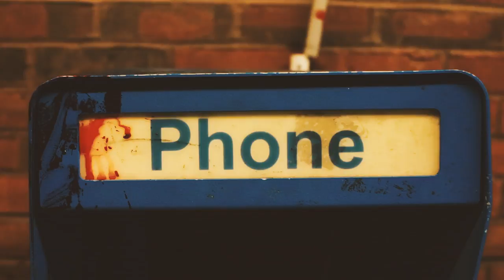BLACK ACELDAMA EPISODE 3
Special Thank You to the supporters thats been patient. BIG S/O To the cast that made it all come together  ! ! ! !
Shot and Directed by @ of ZOCODEFILMZ

Follow the cast !
@marloneezy904 ALSO @Flylyfemedia helping with lighting.